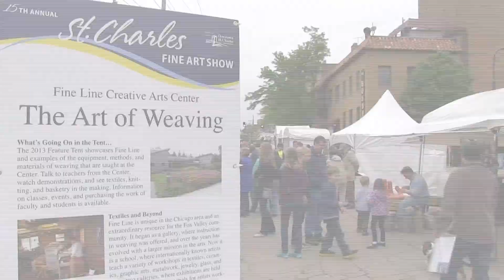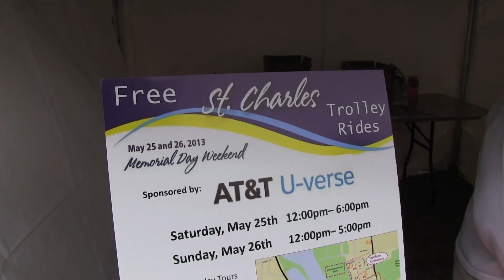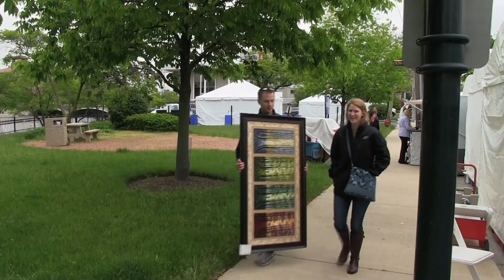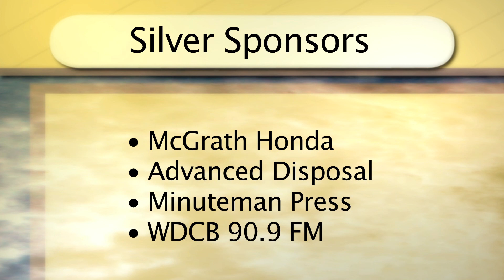St. Charles Fine Art Show: 2013: St. Charles, Illinois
The Downtown St. Charles Partnership (DSCP) is proud to present the 15th Annual St. Charles Fine Art Show.  The DSCP has been organizing this award winning event since it started in 1999.  The show has grown to feature over 100 juried artists, in addition to live music and artist demonstrations. Located in the heart of beautiful Downtown St. Charles, along the Fox River, approximately 40 miles west of Chicago, there are many fine restaurants and shops, as well as numerous parks, theaters and activities. Video production by Stage Fright Productions